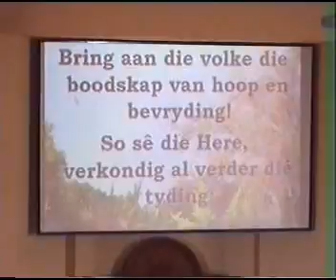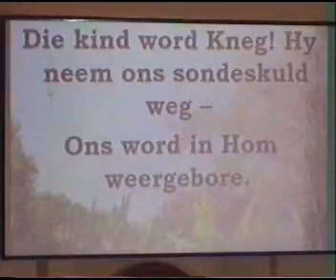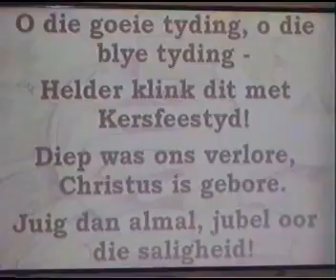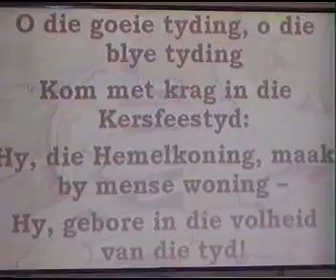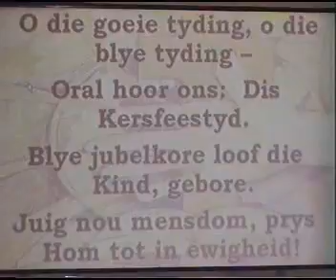2009-11-29 Kerssangdiens 04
Deel 4 van Kerssangdiens op 29 November 2009